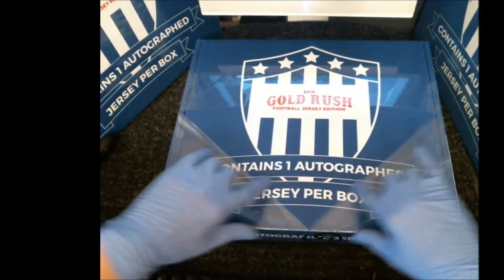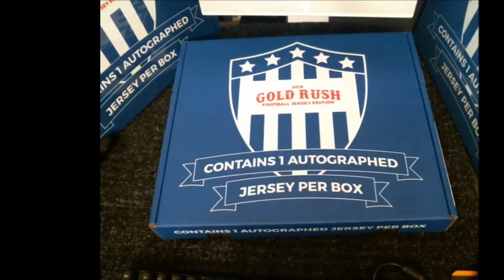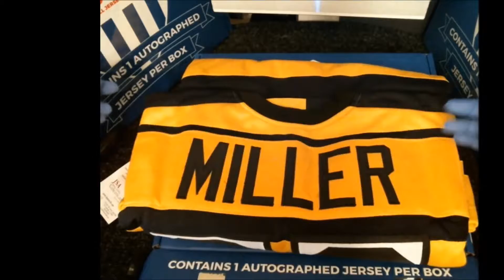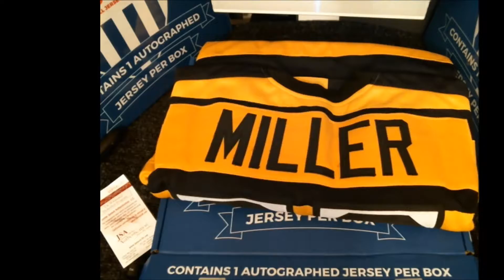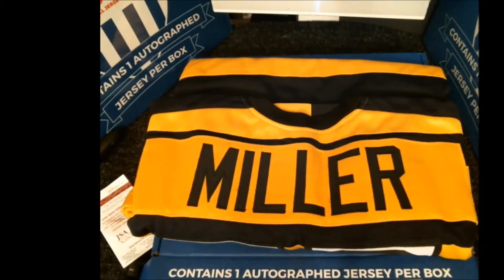9 - 7 - 16 Gold Rush NFL 2016 Jerseys Case #4 Box #5 Personal Box for Gophisin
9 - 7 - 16 Boom City Breaks Gold Rush NFL 2016 Jerseys Case #4 Box #5 Personal Box for Gophisin